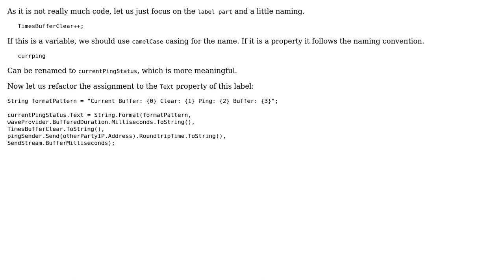Ping and write the status of a timer on a GUI thread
With thanks & praise to God, and with thanks to the many people who have made this project possible! | Content (except music & images) licensed under CC BY-SA | Music | Images & others | With thanks to user Zerowalker user Jamal user Heslacher and the Stack Exchange Network Trademarks are property of their respective owners. You are responsible for your own actions.